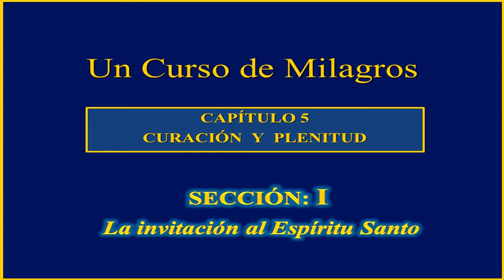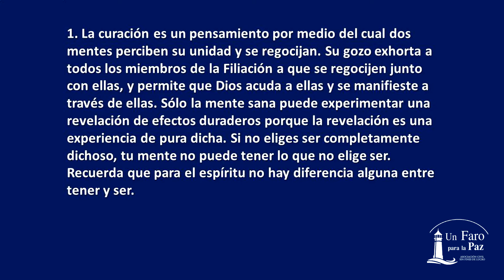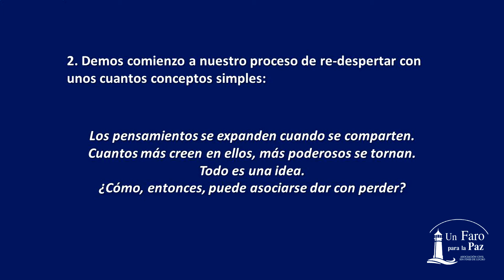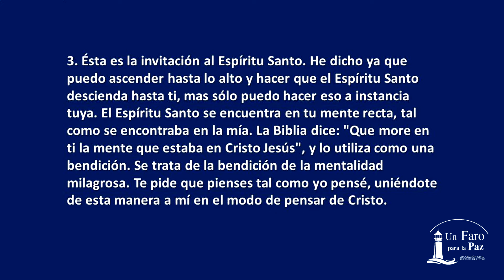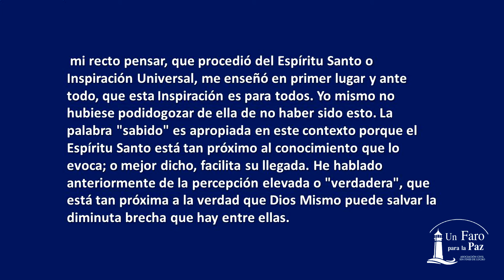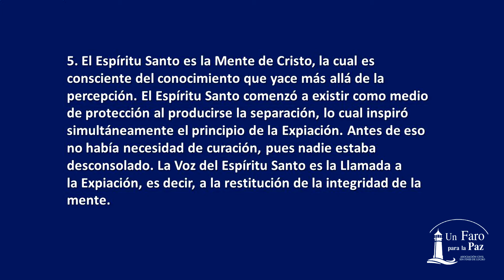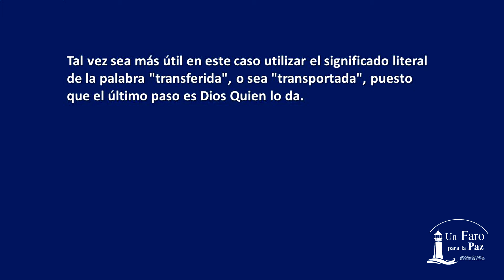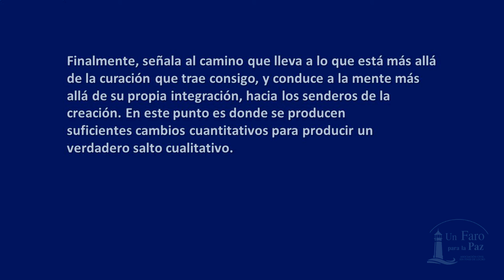(T-5.I) UN CURSO DE MILAGROS Capítulo 5 Sección i La invitación al Espíritu Santo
(5 - I) UN CURSO DE MILAGROS Capítulo 5 Sección i La invitación al Espíritu Santo
Narrado por: Aana Hellen Buschiazzo
Un Faro para la Paz